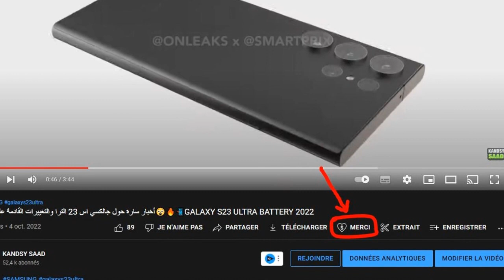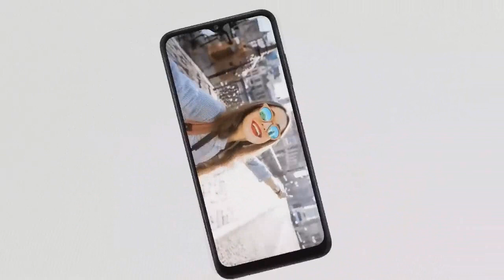قائمة أفضل هواتف سامسونج من فئة جالكسي اي الاقتصادية لعام 2023😲📲🔥Best Budget Galaxy A 2023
جالكسي اى 54 يحصل على ميزة غير موجودة في اس 23🔥📲😲GALAXY A54 5G 2023
جالكسي اي 54 عملاق الهواتف المتوسطة😲🔥📲GALAXY A54 5G 2023
جالكسي اي 54 موعد الاعلان عن الهاتف الخارق🔥😲📲GALAXY A54 5G 2023
أحدث تسريب للجالكسي اي 54 البطل الجديد من سامسونج🤩🔥📲GALAXY A54 5G 2023
مواصفات جالكسي اي 54 ملك الفئة المتوسطة😲🔥📲💥GALAXY A54 5G 2023
جالكسي اي 54 المذهل🔥😲GALAXY A54 5G  2022